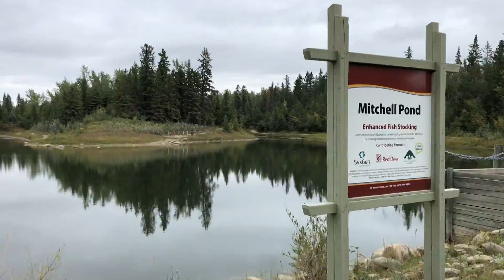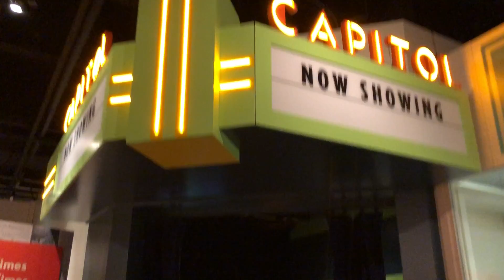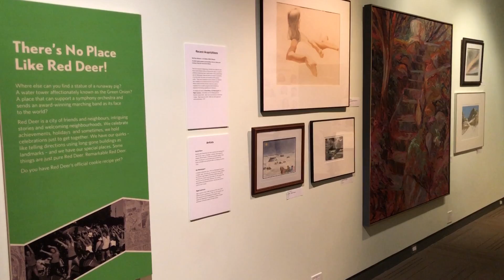The Travel Tidbit: Red Deer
Join Josh and his boyfriend Heath as they explore Red Deer, Alberta! You'll see the the attractions they visited and the restaurants they at at during a day of their visit. for more information on going to this city yourself and these guys will be back soon with another gay-friendly destination to show you!